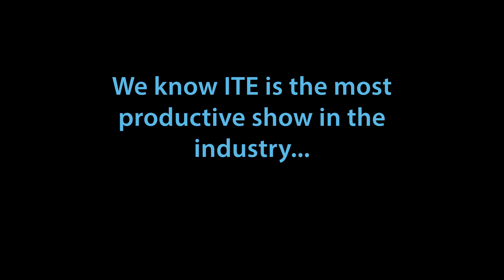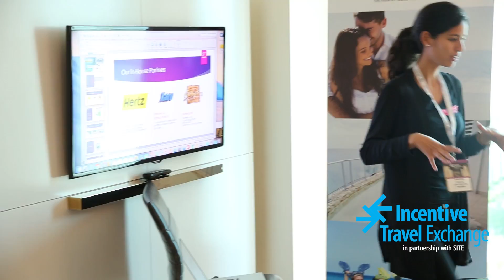Incentive Travel Exchange - Our Attendees Love Our Event!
Incentive Travel Exchange is the only one-to-one event held in private suites and the most productive two days you'll spend out of the office. But don't take our word for it. Look what our attending suppliers and buyers had to say: